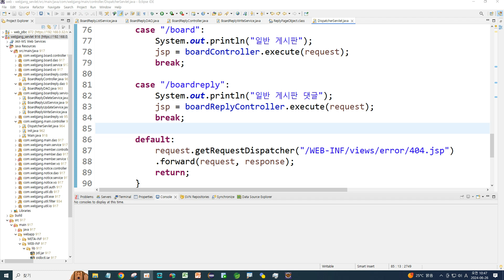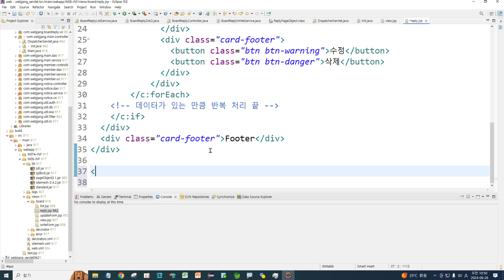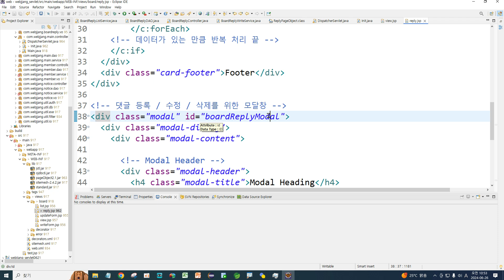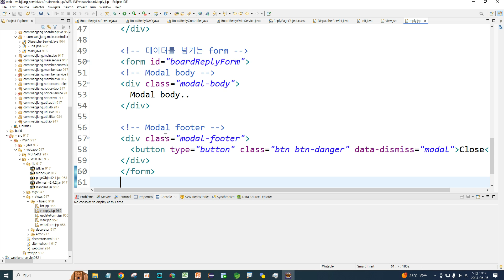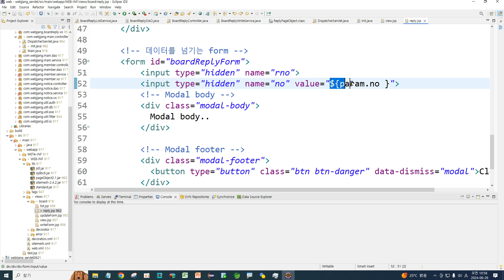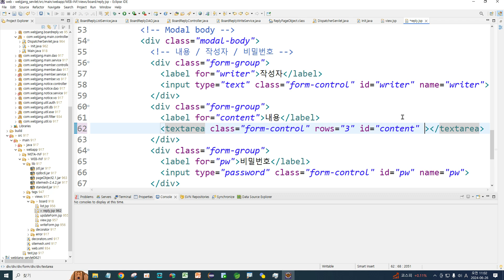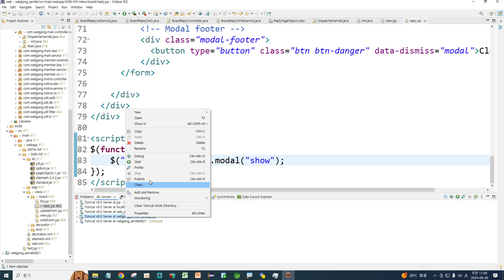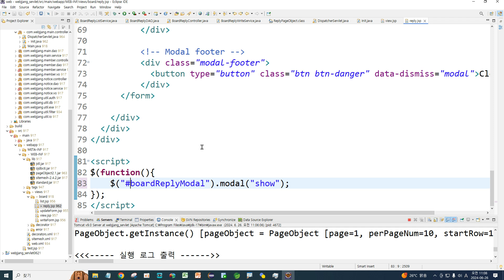Webjjang JSP ver.2024.06 99-29 Servlet 프로젝트 만들기 29 - 댓글 등록 - 객체 생성과 조립 & 댓글 등록 모달(웹짱과 함께하는 JSP)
99. Servlet 프로젝트 만들기
 99-29 Servlet 프로젝트 만들기 29
 - 일반 게시판 댓글 등록 - 객체 생성과 조립 & 댓글 등록 모달